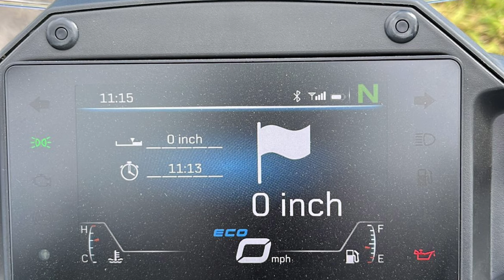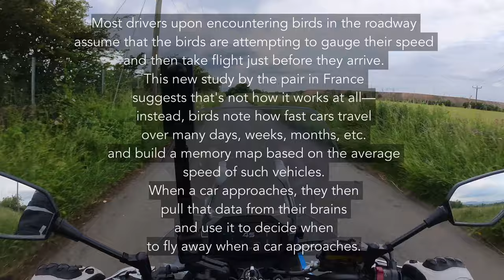Riding to Scotland in 2 Days on a chinese CFMOTO 650 MT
Can an old man go round the coastal routes in Scotland on a Chinese built motorcycle and enjoy the experience or will something go horribly wrong?

Join me on my 6 day journey up to and back from Scotland on a CFMOTO 650MT motorcycle. What could possibly go wrong?

Will this Chinese built motorcycle let me down will it fall apart or will it behave just as good as more established manufacturers motorcycles?
why not find out with me?

If you would like to financially support the channel and myself to create more content please buy me a coffee or a full tank of fuel , all funds received will be reinvested into the channel. click the link below.

Current Vlogging kit used

Insta360 RS
Insta360 x3 Camera

sound voice overs

Zoom Hn1 & purple panda microphone

00:00 intro
01:18 Destination 1
03:48 Destination 2
05:08 Castle
06:35 Day 1 End
06:45 Police Car / Day 2 Start
07:38 Google Map special
07:56 Did I get Flashed
09:08 Bird Facts
09:28 the first crossing
09:50 Union Canal
10:03 Insta360 X3 Bumble Bee
10:57 more crossings
11:25 Grangemouth
11:40 Refinery
12:29 Flaming question?
13:14 A special bridge
13:48 the wrong way
14:25 Grail Golfing
14:46 St Andrews !
15:50 The Ruins
16:13 Road works ?
17:26 The Red lighthouse
18:13 More water